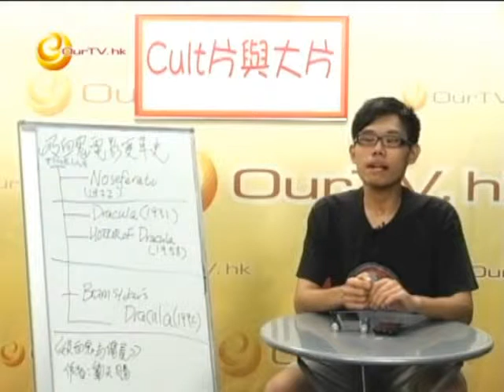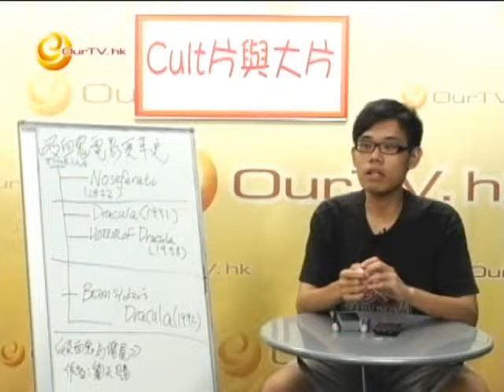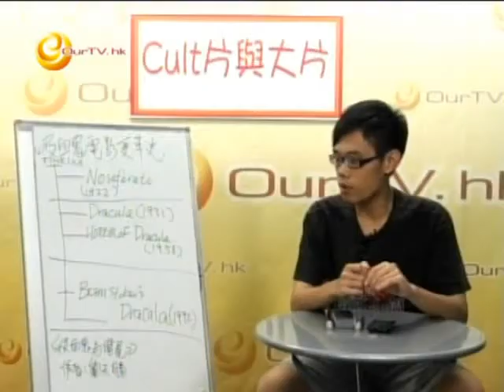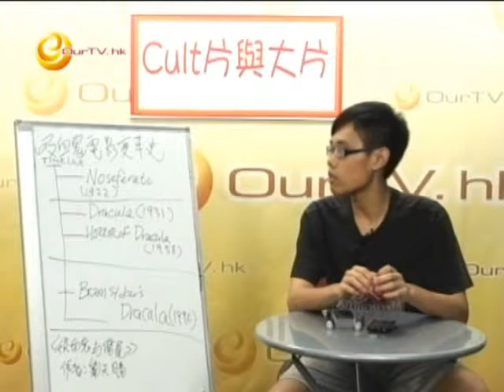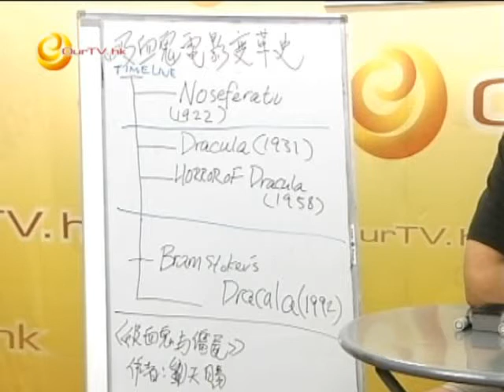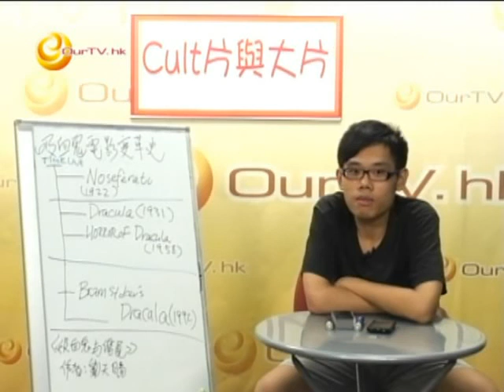《Cult片與大片》第四十二集：「吸血鬼」電影變革小史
〈吸血鬼與僵屍〉